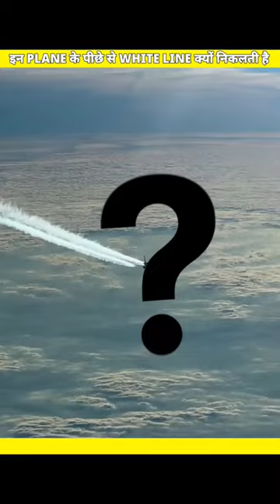Why does this white line come out from behind the planes?